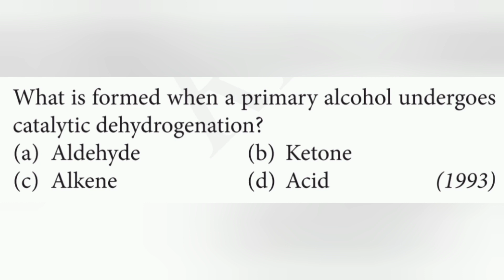What is formed when a primary alcohol undergoes catalytic dehydrogenation?